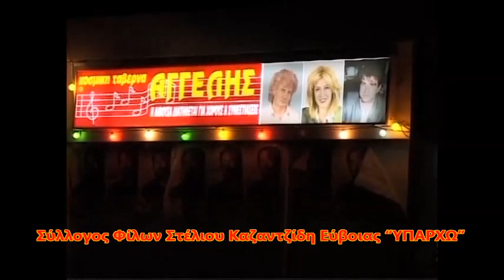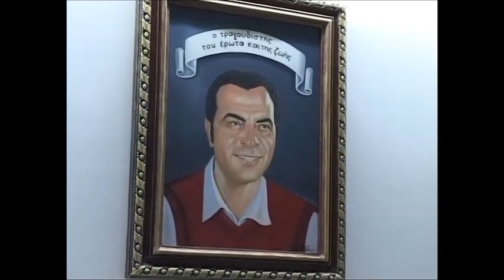ΣΥΛΛΟΓΟΣ ΦΙΛΩΝ ΣΤΕΛΙΟΥ ΚΑΖΑΝΤΖΙΔΗ ΕΥΒΟΙΑΣ ΥΠΑΡΧΩ * ΚΟΠΗ ΠΙΤΑΣ 2007 *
Τραγουδούν : Δημήτρης Κοντογιάννης, Γιούλη Τσίρου ….